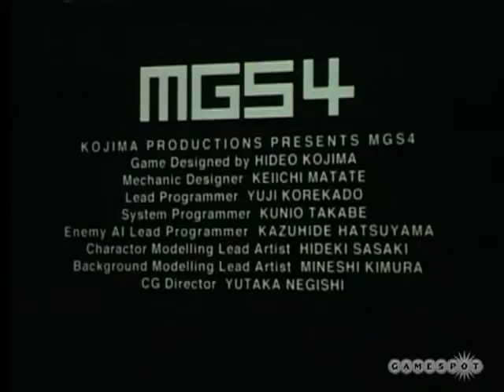Metal Gear Solid 4 Teaser